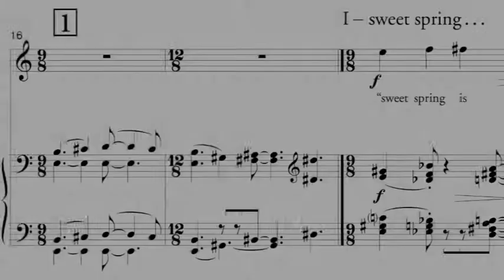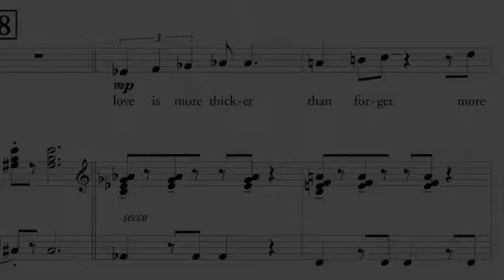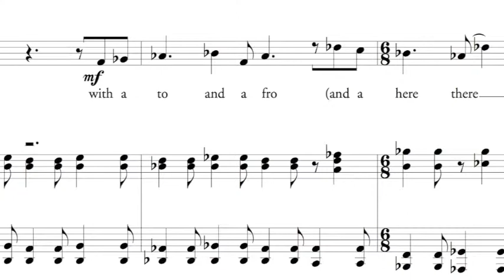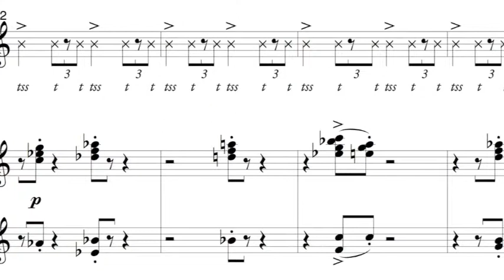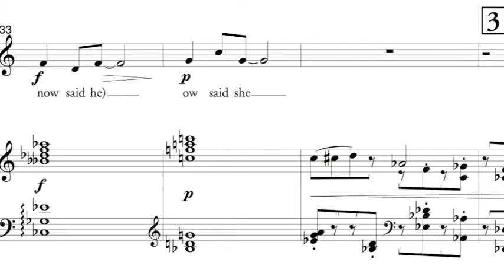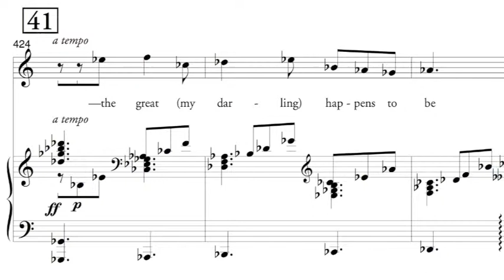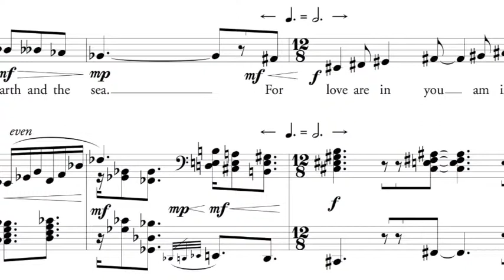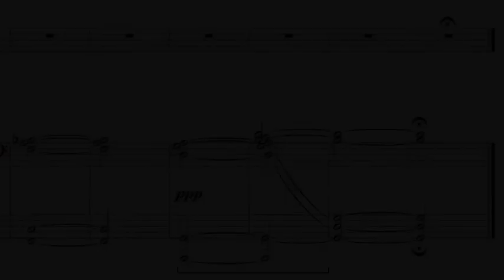lovesongs — seven poems by e.e.cummings for natural voice and piano (1974)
but in the meantime...

Some of cummings’s less avant garde poems set in pastiches of various styles of popular music for voice and piano. The first lines of the poems are:

“sweet spring is your
love is more thicker than forget
if up’s the word;and a world grows greener
may i feel said he
spring!may—
the great advantage of being alive
o by the by

I couldn’t include the words in any satisfactory way in a MIDI recording, so I opted for an instrumental rendition using Sample Modeling’s Trumpet instrument and changing mutes according to the mood of each song: open, cup, open, harmon, open and bucket respectively for the first six, and changing the instrument to flugelhorn for the last. You can follow the words in the score, and you can find them elsewhere if you search. In the intro to the fourth song the singer should go ‘t tss-t, t tss-t’ etc. like a hi-hat, so I’ve been really adventurous and used a hi-hat instead.